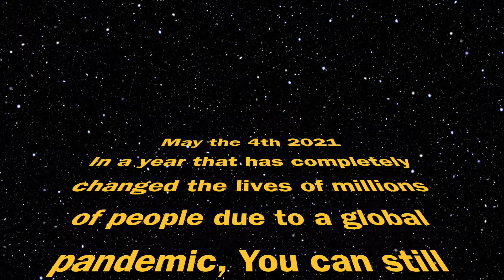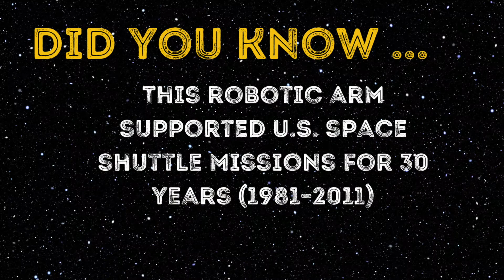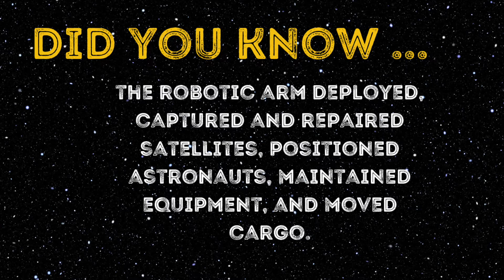Fun ways to celebrate May the 4th + Star Wars party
Be sure to check our YouTube channel for fun starwars videos like

Ps. If you would like to get your own super cool puppet just like our puppets and many other kinds of puppets You can contact Liam at: